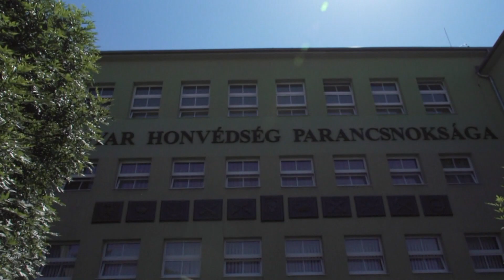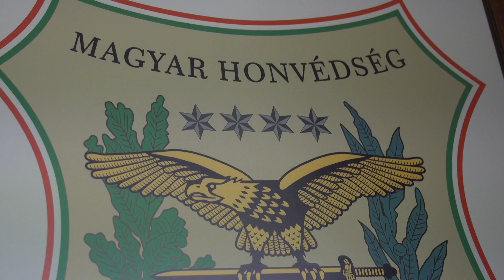Magyarországnak erős, ütőképes hadserege lesz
„Ha célba értünk, akkor Magyarországnak erős, ütőképes hadserege lesz, amely korszerű technikai eszközökkel, jól kiképzett, elkötelezett személyzettel garantálni tudja az ország békéjét és biztonságát” – mondta Benkő Tibor honvédelmi miniszter a Honvédelmi és Haderőfejlesztési Program kapcsán június 25-én, Székesfehérváron. A tárcavezető nyugállományú katonáknak és honvédségi nyugdíjasoknak tartott előadást az Alba Regia laktanyában.